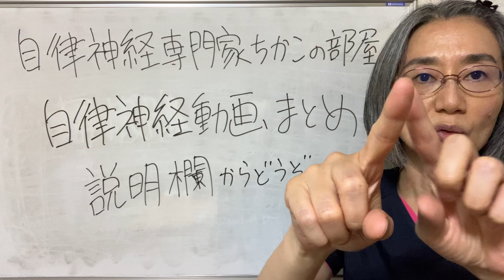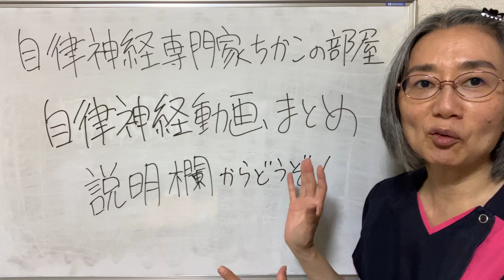【自律神経】自律神経まとめ動画【動画リストは説明欄にあります！】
自律神経動画をまとめました！
「自律神経専門家ちかこの部屋」で今までにアップされた自律神経に関する動画のリストです。
時系列で並べてあります（上の方が新しい動画です）。

現在、YouTube動画のコメントに対して個別にお答えはしておりません。
コメントは歓迎します！ひとつひとつ読ませていただいております。

札幌でお身体のお悩みある方は東洋医学と西洋医学の両面からみれる 鍼灸　千希理氣へ

自律神経失調症 と診断されたら最初に見て下さい。（札幌 自律神経失調症）

【自律神経失調症　症状】自律神経失調症ってどんな病気？？　（札幌 自律神経失調症）

自律神経動画　まとめ